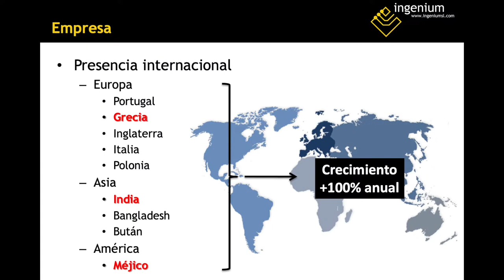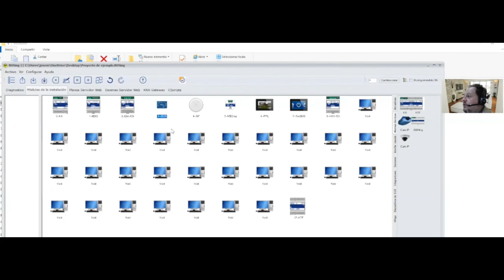BUSing de Ingenium en menos de dos minutos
Explicamos el protocolo domótico BUSing de Ingenium en menos de dos minutos